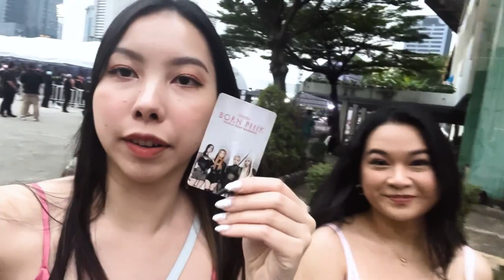Vlog #80: Lần 2 Gặp BLACKPINK nhưng nó khác lắm.....| TIEN LE